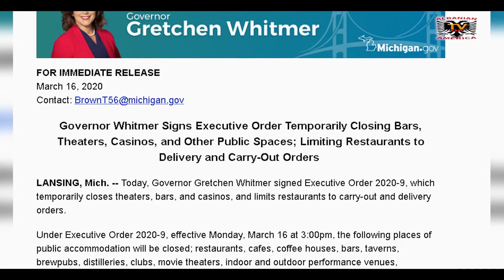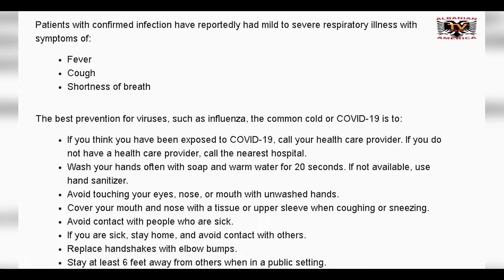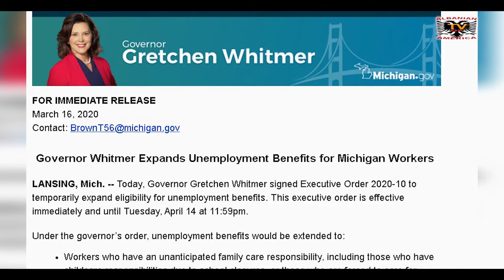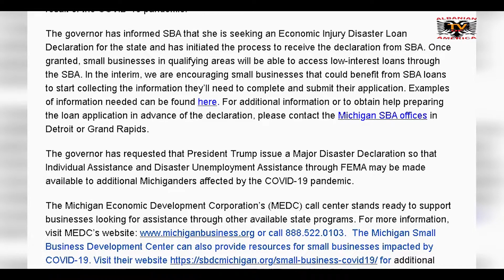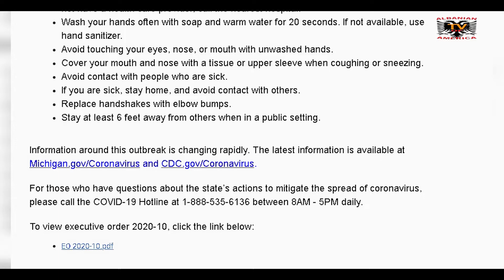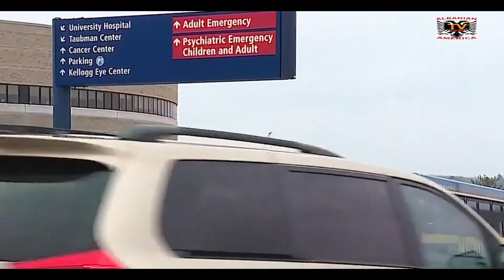Covid-19 Guvernatorja Whimter Firmos Dy Dekrete